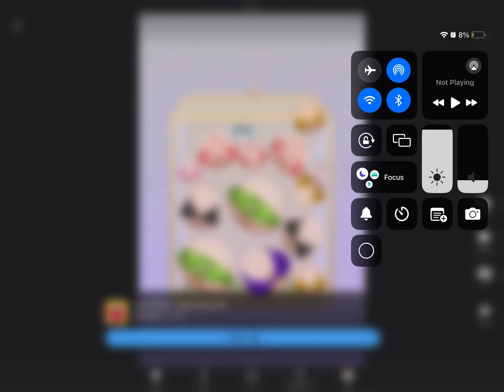Google and YouTube what is this💀💀💀💀